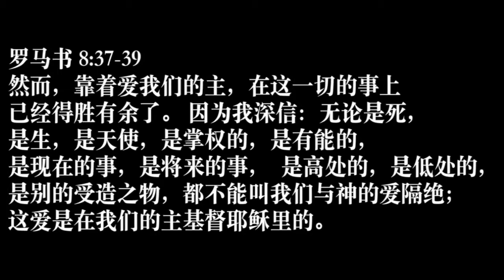当你。。// 当你孤单的时候